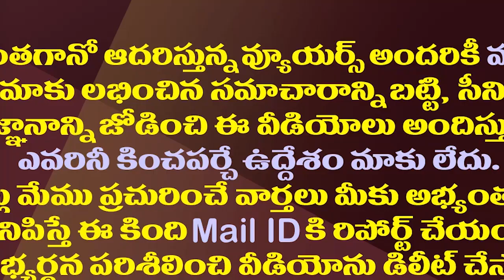చంద్రబాబుకు టీడీపీ భవిష్యత్తు ఇలా కనిపిస్తోందా?| Does Chandrababu See The Future Of TDP?